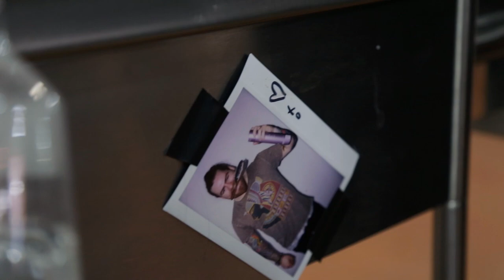Emily's Hair - FlyPress Authentic Brand Storytelling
To learn more about Emily's story or FlyPress please visit us
What makes Emily unique is that by age three her golden [brown] locks were long enough to be made into a wig for a child with cancer.  As Emily states in the video, "just cut some off and give it to a kid".  What an incredible lesson to learn from a 3 year old, when we have lots of something - don't hold onto it, give it away to someone else who needs it more.  Emily James is just your typical little 3 year old princess.  She loves nail polish, frilly dresses and when she can get her hands on it, mums lipstick.  Her favourite movie is Tangled and she is especially fond of her Rapunzel dolly, which is why 'Dolly' got a hair cut too.  When Emily said she would let Uncle Matthew cut her hair, she insisted that he would cut 'Dolly's' hair first.

It was Mommy and Daddy that suggested the idea to Emily to cut her hair and donate it for cancer wigs. They sat down and explained to her that to donate her hair, she would need to cut it fairly short, and that it would be a long time before she had long hair again.  They looked at pictures together of little kids with no hair, they looked at pictures of wigs and they also looked at shorter styles - and she still wanted to make the donation.  It probably doesn't hurt that in the final scenes of Tangled, Rapunzel is sporting a pretty cute bob.  With that in mind, the two of them, Emily and 'Dolly', booked an appointment with 'Uncle Matthew'. (Matthew Collins,  L'Oreal ID Artist, celebrity hairstylist and co-owner at Brennen Demelo Studios).

FlyPress Films was there to tell the adorable story...did I mention that Emily is my daughter:)
FlyPress Films is a North American video production company that tells your brand story.   We work with small businesses, large corporations and non-profits across all industry sectors, because we understand the importance of effective storytelling and having a visual presence.

With captivating video, brands can connect with potential customers within minutes of them landing on their website or social media platform, and they will gain immediate trust.

With offices in Ontario, Canada 🇨🇦and Kentucky, USA 🇺🇸, we are serving clients on both sides of the border.  In Ontario, we take on projects from Muskoka, through Barrie and Toronto and then all the way west through Guelph, Waterloo, London and towards Hamilton.   In Kentucky, we work state-wide and happy to travel anywhere throughout America.